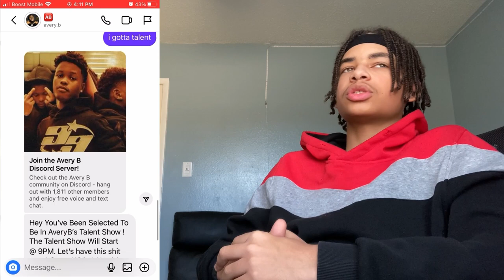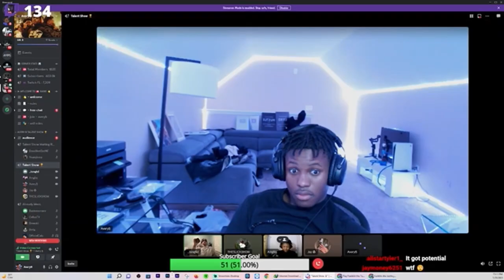I Competed In Avery B‘s Talent Show…